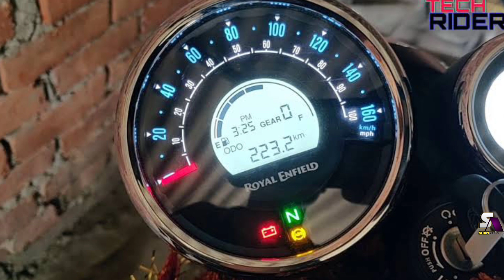Royal Enfield Shotgun 650 Launching New Updates | 2021 RE Upcoming Best Cruiser bike in India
Royal Enfield Shotgun 650 Launching New Updates | 2021 RE Upcoming Best Cruiser bike in India | This bike all details clearly explained | or price and launch date explain|

My name is subham mahato (Shan)

shan auTo Popular vedio's links-

If own any content in our vedio and you don't want it to appear in our channel, pls notify us via private massage and email